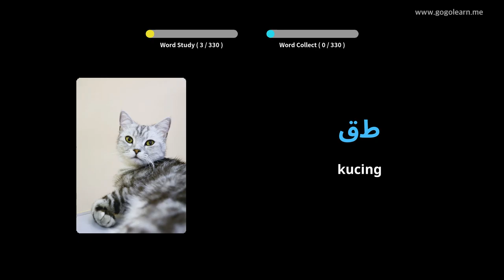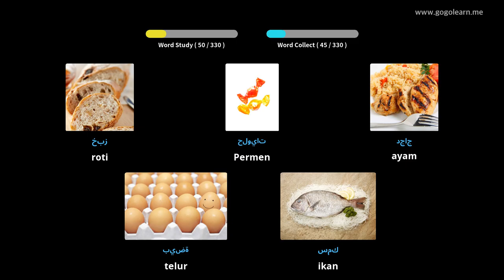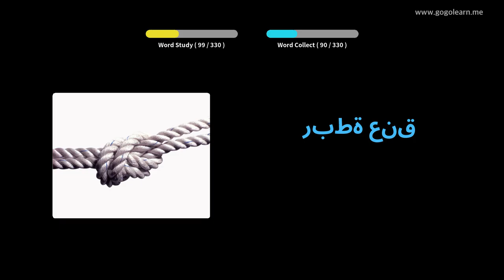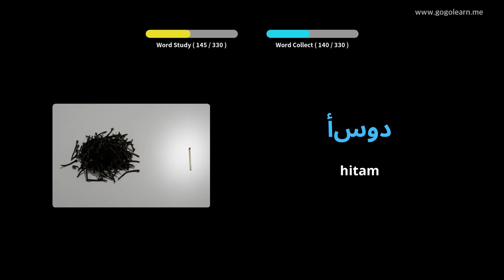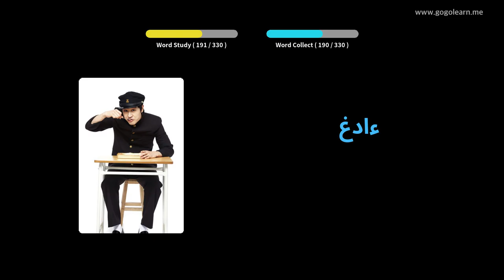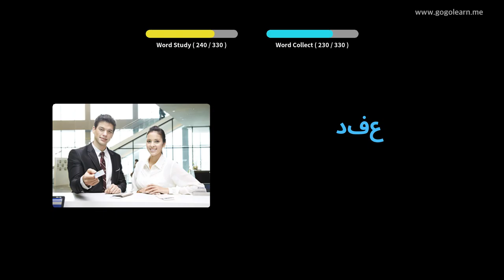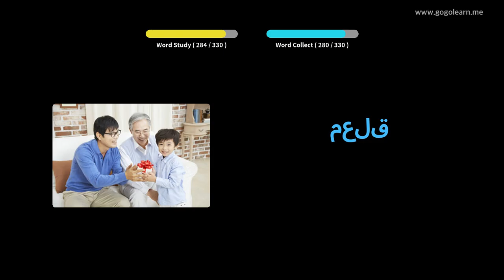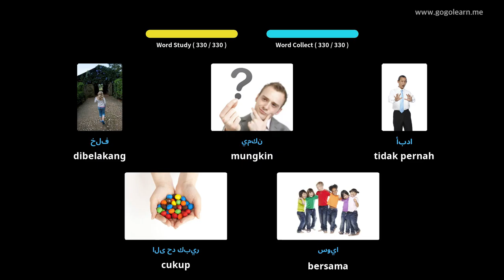Kosakata Bahasa Arab Mendengarkan Saat Berkendara | Golearn